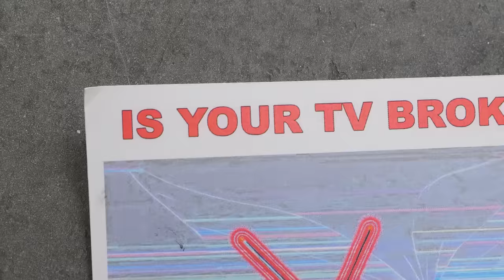The Most Epic Duo: Chainsaw-Skibidi Toilet Vs Ultra-Strong Titan TV Man! ⛓️🚽 🆚 📺💪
Hello, Friends! 🌟 Do you also follow the Skibidi Toilet universe? We have prepared for you a whole 2 creations that are sure to surprise you! Dive with us into a crazy world where Chainsaw Skibidi Toilet monster meet strongest TV titan! 📺🚽 That the fusion of Skibidi Toilet and Chainsaw Man and the Real Titan TV Man! So, watch how these monstrous creations come to life! Join us to see how it comes! 🎭🚀

 First off, join us on a quirky journey with a miniature toilet bowl! 🚽 We transformed this little porcelain into a Chainsaw-Skibidi wonder. Using just a popsicle stick, foil, and some colorful zest, voilà—a face pops up! 🎭 The true twist? That chainsaw crown! 🪚 With trinkets and old toy bits, our creation got limbs and bling, becoming the captivating cross between Skibidi Toilet and Chainsaw Man you never knew you needed.

 Switching gears, let's revive an old figurine. Our crafting magic turned it into a dazzling titan with LED-lit TV head 📺 and spunky attire! Metal-wire stretch, speaker armor 🎵, and those slick rear blades—every corner shouts innovation. And the cherry on top? That booming speaker front. Behold! A Titan TV Man reborn and shining bright.✨

Did you enjoy our ideas? Show us some love with a like! Don't miss out on our other epic masterpieces: